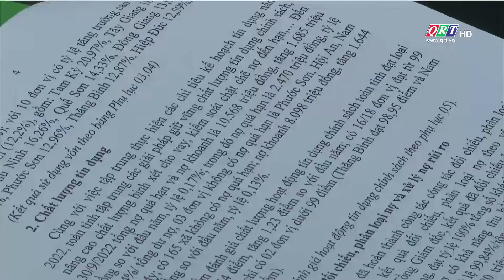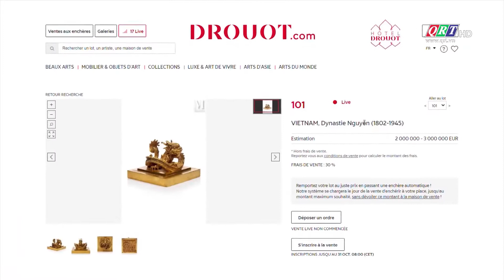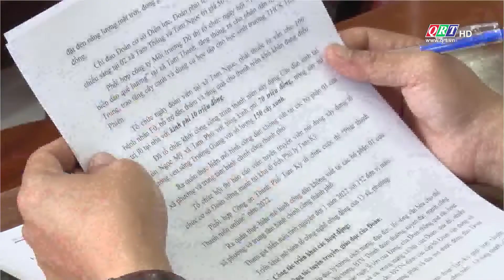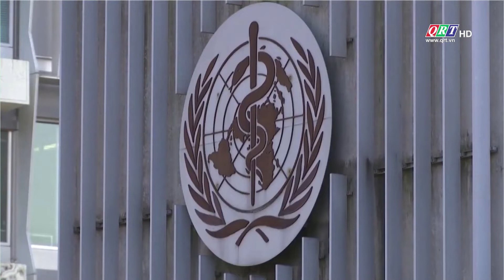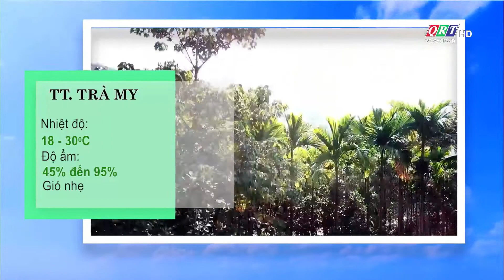Thông tin ngày mới Quảng Nam | 03-11-2022 | QRT